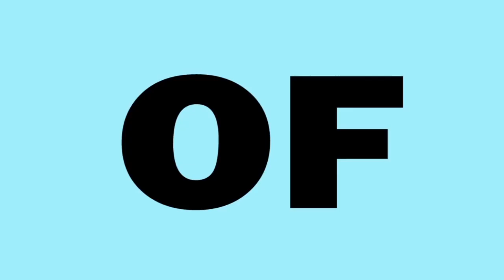SCHOOL NA SCAM :TRUE OR FALSE